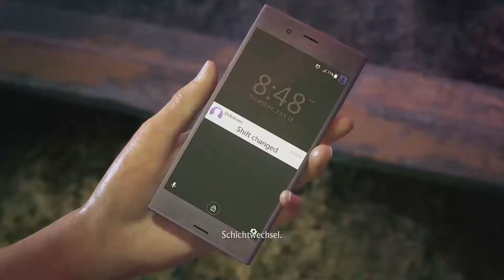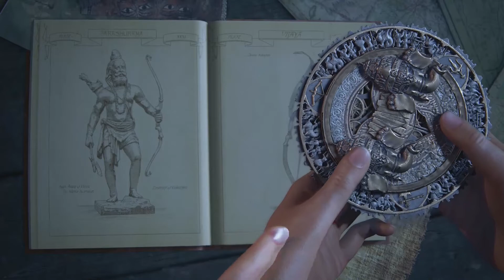Uncharted The Lost Legacy # 02 - Asav,Philosoph und Söldner -[Let´s Play] [German][HD+]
Folge 02:  Asav,Philosoph und Söldner
Alle Abenteuer von Chloe und Nadine:
Naughty Dog
USK ab 16
Für Playstation 4
Naughty Dog schlägt bei der Erfolgsserie Uncharted, deren vierter Teil vielfach als „Spiel des Jahres 2016“ ausgezeichnet wurde, mit The Lost Legacy ein neues Kapitel auf. Der Spieler schlüpft in die Rolle der gewieften Schatzsucherin Chloe Frazer. Zusammen mit ihrer Geschäftspartnerin Nadine Ross hält sie in Indien nach dem legendären Stoßzahn von Ganesha Ausschau, gerät dabei jedoch ins Visier des Rebellenanführers Asav. Was folgt ist ein filmreif inszeniertes Actionabenteuer, das dem Spielwitz vorangegangener UnchartedSpiele in nichts nachsteht, gleichzeitig jedoch auch immer wieder ganz eigene Akzente setzt.